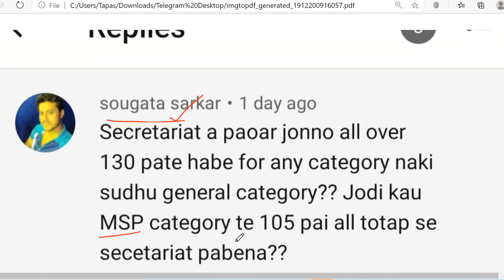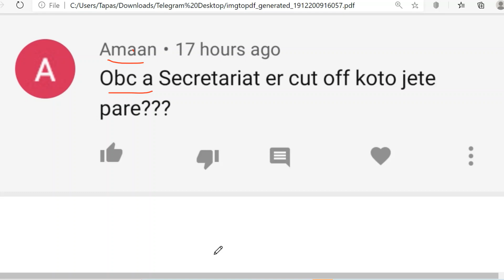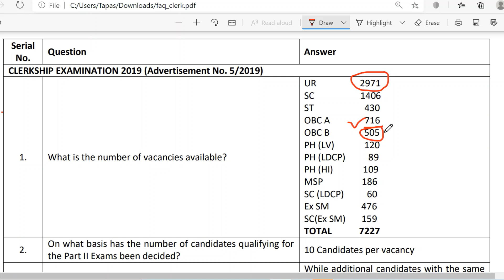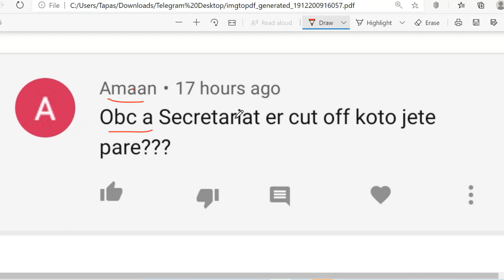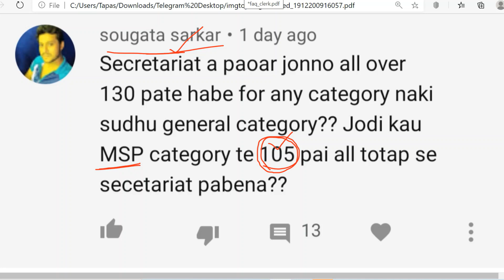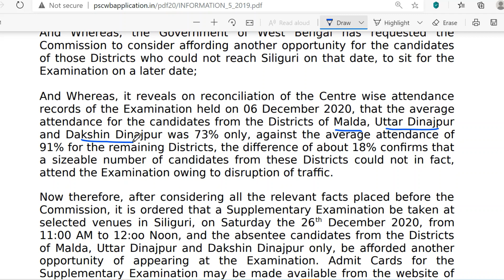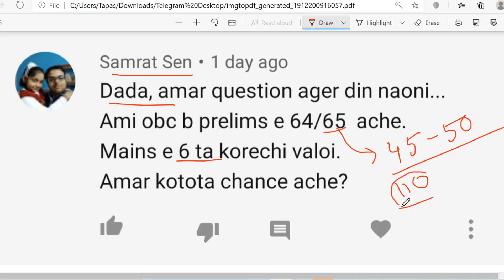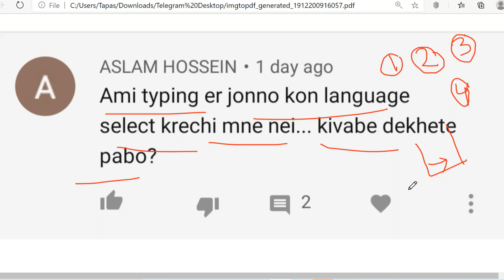PSC CLERKSHIP FINAL CUT OF ANALYSIS FOR SECRETARIAT // CLERKSHIP CATEGORY WISE FINAL CUT OFF 2020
Find Us

English Grammar Worksheets with answers OFFICIAL WEBSITE -Homeoflearning.in Homeoflearning In this video i have discussed final cut off of WB PSC clerkship exam, i have discussed about upcoming typing test , I have solved all problems that were asked in the comment box by candidates
Candidates need to pay attention towards following RULES AND METHOD OF EXAMS

The examination will be held in two successive stages, viz., i) Part-I (Objective Type) and (ii) Part-II (Conventional Type –
Written). The elementary knowledge in Computer operation and ability of typing on Computer of the candidates shall be judged only
after they are found qualified in Part-I and Part-II.

Scheme of Examination :
The examination shall consists of two parts, viz., i) Part-I (Objective Type) (ii) Part-II (Conventional
Type – Written).
Part-I Examination :
Part-I will carry 100 marks having 100 questions of 1 (one) mark each, comprising of multiple
choice, objective type question on English (30 marks), General Studies (40 marks) and Arithmetic (30 marks).
The duration of Part-I examination shall be 1 hour and 30 minutes.
Part-II Examination :
Part-II shall consist of conventional type questions on a) Group-A : English b) Group-B :
Bengali/Hindi/Urdu/Nepali/Santali carrying 50 marks each for Group-A and Group-B. The duration of Part II examination shall be 1 hour.
The elementary knowledge in Computer operation and ability of typing on Computer of the
candidates shall be judged only after they are found qualified in Part-I and Part-I

Medical Examination: Candidates who will be selected for appointment will be required to appear before a Medical Board for
certificates of their fitness for Government service in the form prescribed for the purpose.
Canvassing : Any attempt on the part of a candidate to enlist support for his / her application through persons, officials of
Government, or agencies will disqualify him / her for appointment. Spontaneous recommendations from persons interested in the
candidates, or otherwise known to them, will be disregarded and will render the candidates ineligible.
Results of the Examination: The names of the candidates called to Personality Test and those recommended for appointment will
be published provisionally subject to determination of eligibility of the candidates in all respects and verification of original
certificates etc. If at any stage of such verification any candidate is found ineligible, his / her candidature / allotment will be
cancelled.